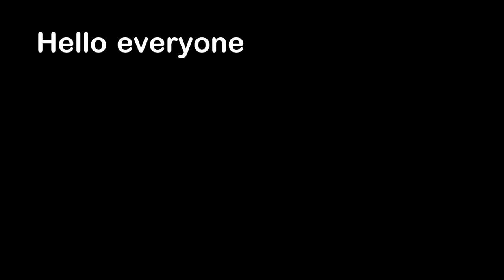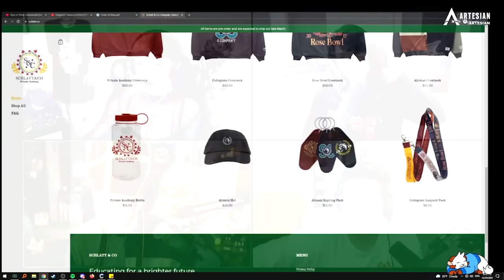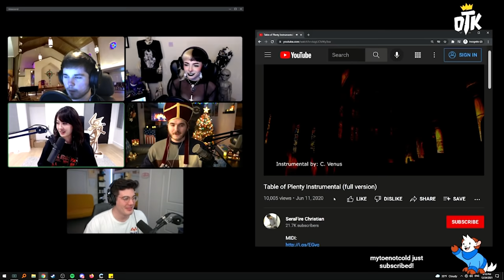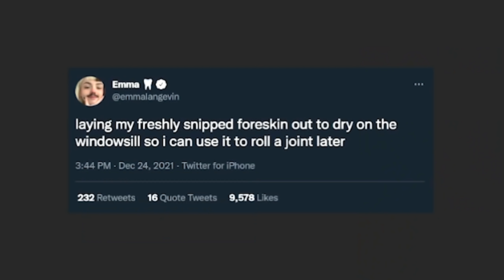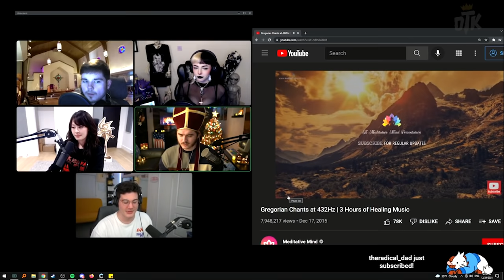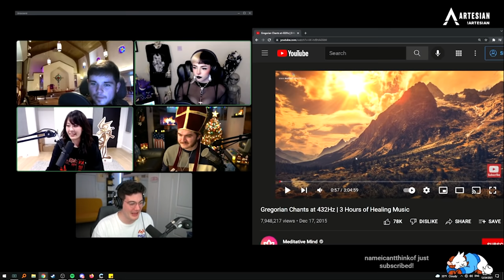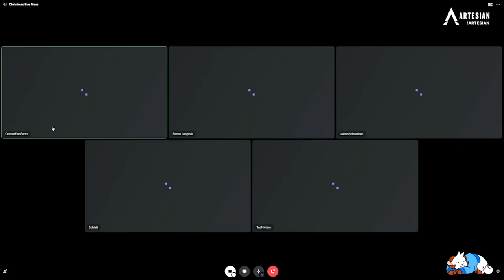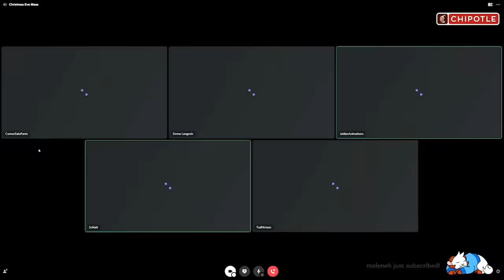Jschlatt's Almost Christmas Mass ft. Jaiden Animations, Ted Nivison, ConnorEatsPants and Emma Lan...